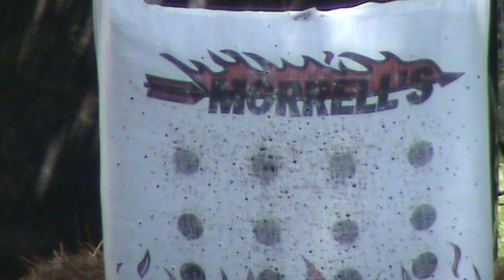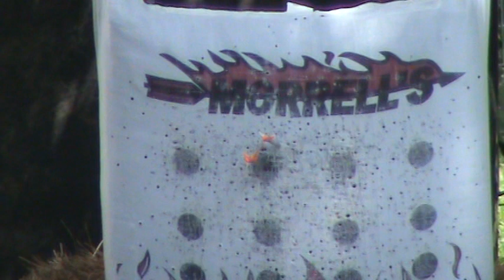Mathews S2 at 35 yards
MY new mathews at 35 yards